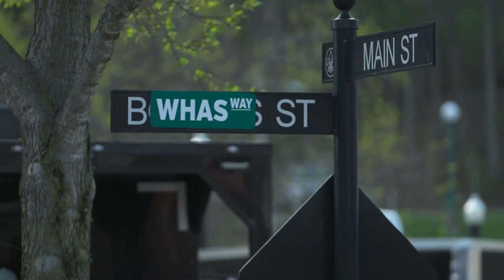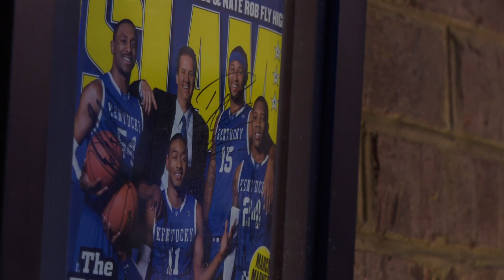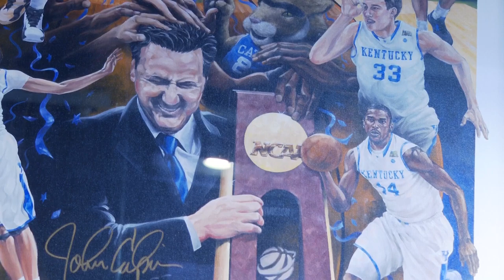WHAS11 Top Stories: 5 p.m. Monday, April 8, 2024